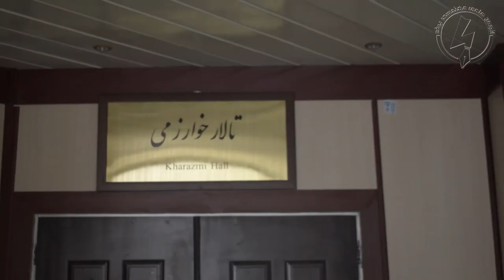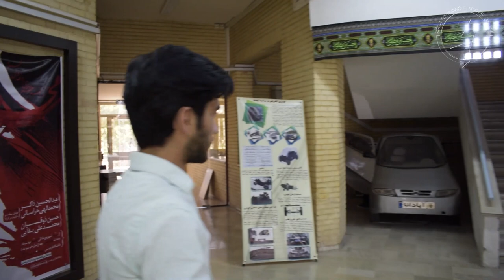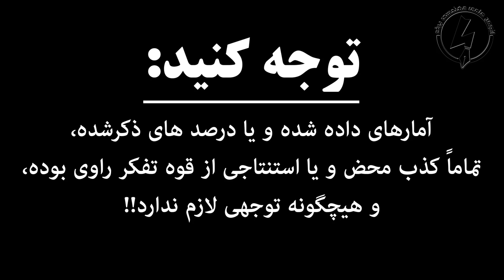EE Induction Ceremony of Ferdowsi University of Mashhad - Final Part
In the part 2, we have explored further the Faculty grounds